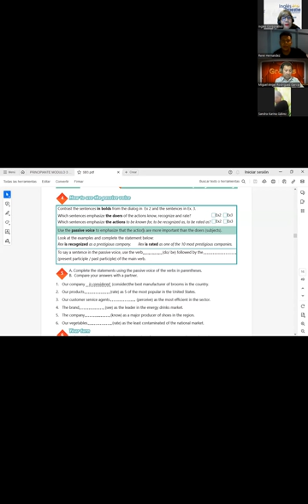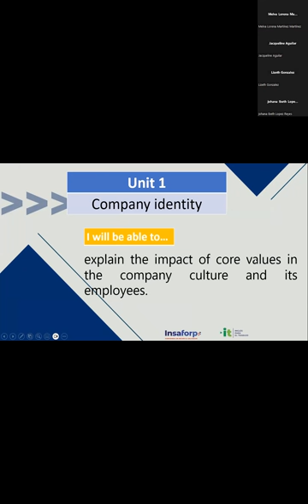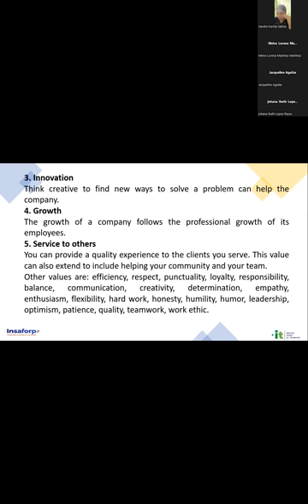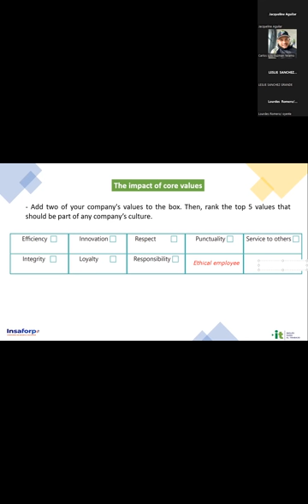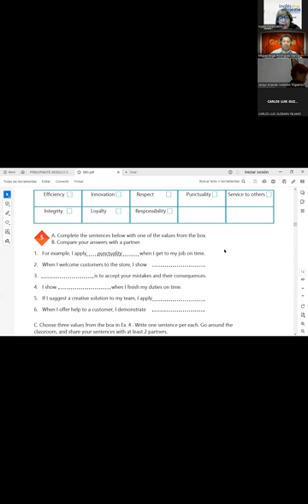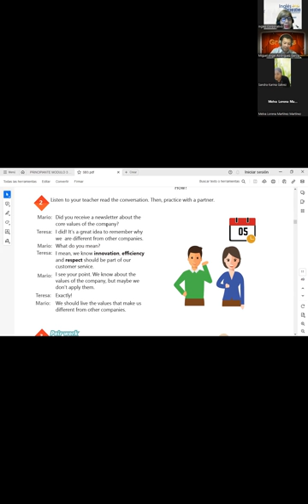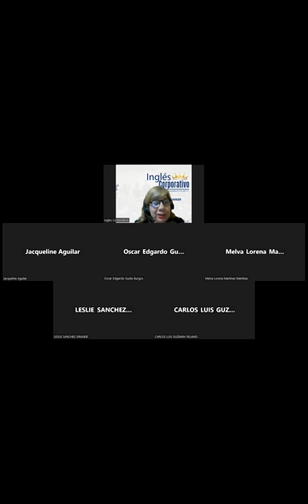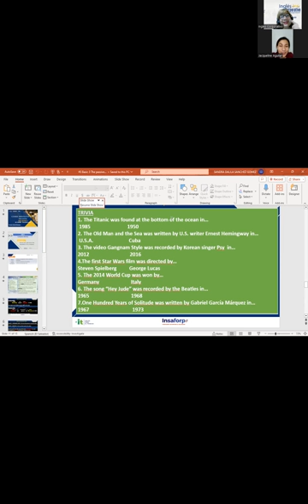Sesión 4-04-09-2023-AC29750-0017-2023-Sánchez-Vocabulary Practice